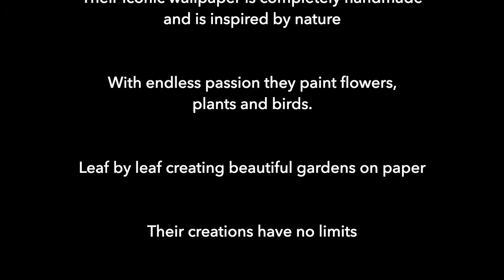The Crane portraits - Hand painted wallpaper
Inspired by our South East Asia travels we have created this triptych with three portraits of a Sarus Crane. This majestic bird is the symbol of creativity, good luck and longevity because it was thought to have a life span of a thousand years.